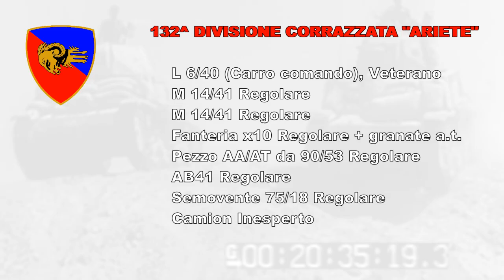BOLT ACTION (ita) - 132° DIV. ARIETE Vs 7° ARMOURED BRIGADE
BOLT ACTION BATTLE REPORT (italiano)

04/11/1942 - i carri della divisione Ariete vengono a contatto con i reparti corrazzati inglesi nel disperato tentativo di bloccare l'avanzata alleata e permettere lo sganciamento del grosso della Panzerarmee.

Storico l'ultimo messaggio inviato dalla divisione italiana ai propri comandi, che venne completamente annientata negli scontri:

«Carri nemici fatta irruzione sud Divisione ARIETE. Con ciò ARIETE accerchiata. Trovasi circa 5 chilometri nordovest Bir el Abd. Carri ARIETE combattono!»

Alla fine del turno 5, la vittoria di uno dei due schieramenti era indiscussa ed abbiamo tirato un dado per decidere se proseguire o meno con il turno 6.
Il risultato del lancio, ha fatto terminare la partita.